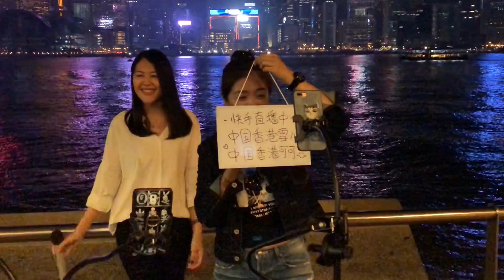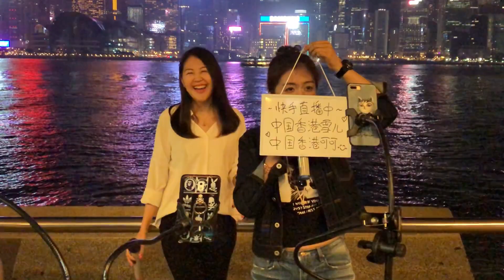雪兒Yuki+可可《下一站天后/聽海/體面/勇氣》@尖沙咀文化中心維港演唱 2018/04/04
快手直播平台:中國香港雪兒Yuki